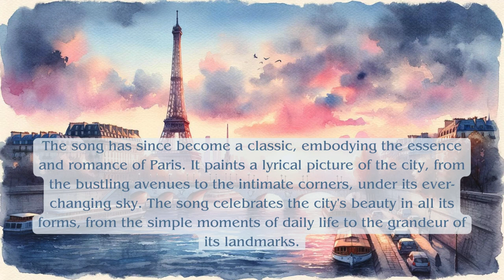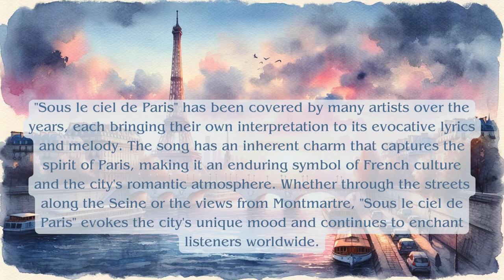Romance Under Parisian Skies: 'Sous le ciel de Paris' by Jean Bretonnière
'Sous le ciel de Paris,' performed by Jean Bretonnière, is a song that captures the quintessential romance and beauty of Paris. Composed for the 1951 film of the same name, it paints a vivid picture of life in the French capital, from the bustling streets to the serene banks of the Seine. The song's melody and lyrics take listeners on a lyrical journey through the city, highlighting the charm and allure that Paris holds under its ever-changing skies. This musical tribute to Paris has become an iconic representation of the city's enduring spirit and romantic ambiance.